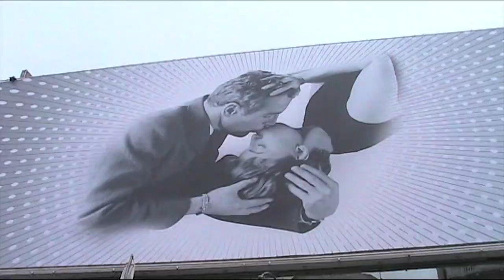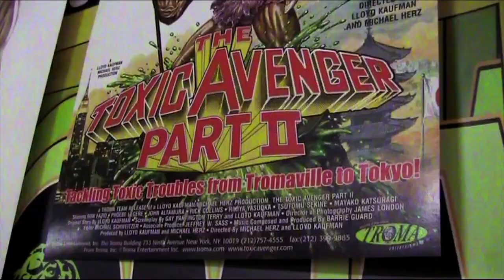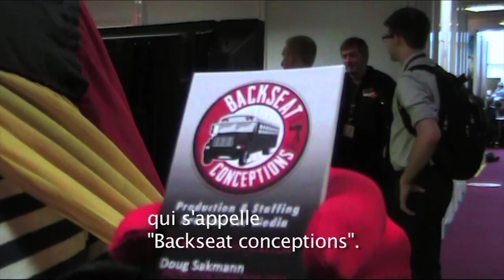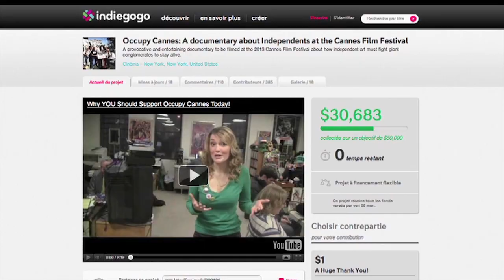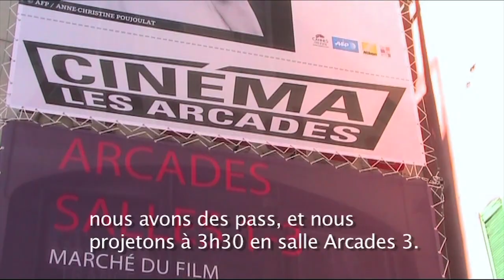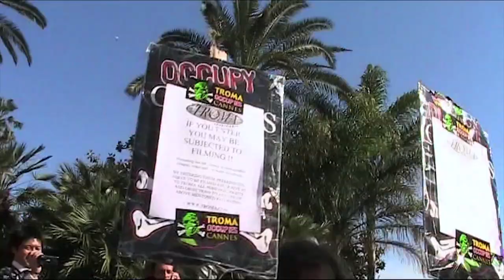Reportage : Troma au festival de Cannes 2013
Je déterre ce montage que j'avais réalisé en 2013, lorsque j'étais encore étudiant en école de cinéma.
Je m'étais rendu au festival de Cannes pour voir la Troma team, j'avais pris une simple caméra DV, la seule que j'avais, juste au cas où j'aurais la chance d'interviewer Lloyd Kaufman, sans trop y croire.
Au final, il a accepté sans aucun souci, et enthousiasmé par le délire quotidien de la Troma team, je les ai filmés au jour le jour, en improvisant au fur et à mesure une sorte de reportage.
Le son des interviews est médiocre, mais j'ai au moins réenregistré la voix-off avant de remettre la vidéo en ligne.

Pour encore plus de détails sur cette vidéo et mon périple à Cannes, c'est par ici :